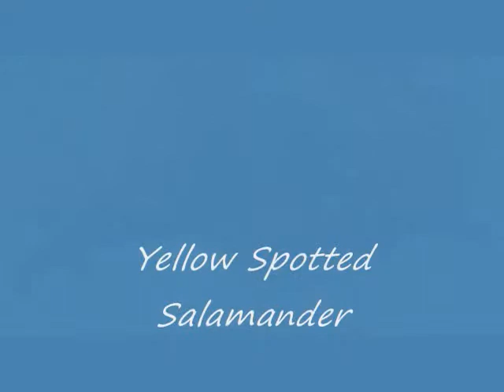Yellow Spotted Salamander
Turtle Journal found several yellow spotted salamanders crossing dark, wet and busy SouthCoast roadways during Friday night's torrential downpour.